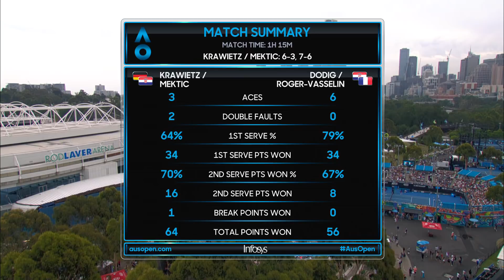Krawietz/Mektic v Dodig/Roger-Vasselin match highlights (2R) | Australian Open 2019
Krawietz/Mektic v Dodig/Roger-Vasselin match highlights (2R)